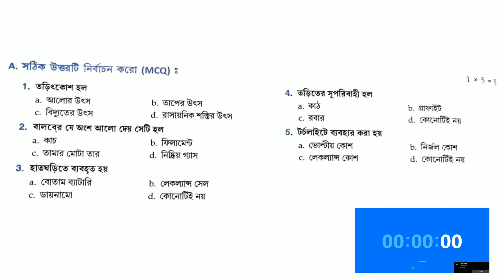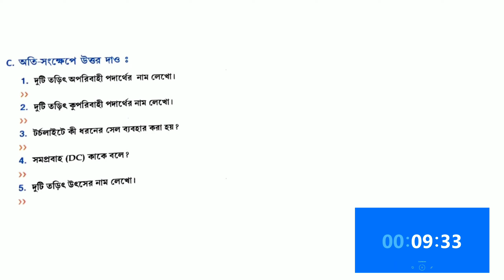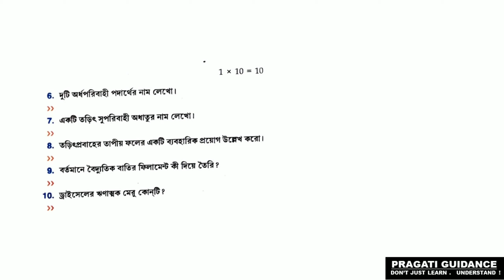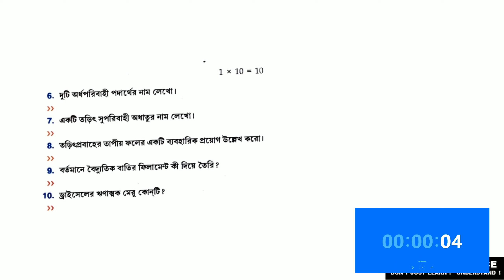CLASS 7 || SCIENCE TEST